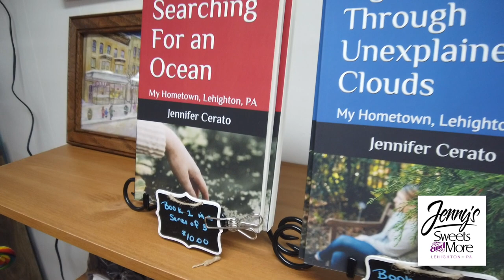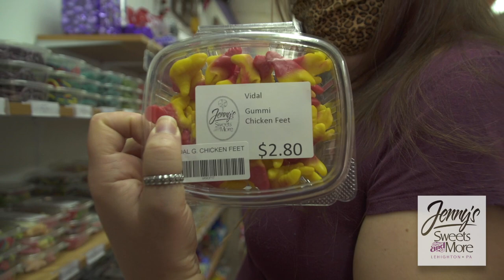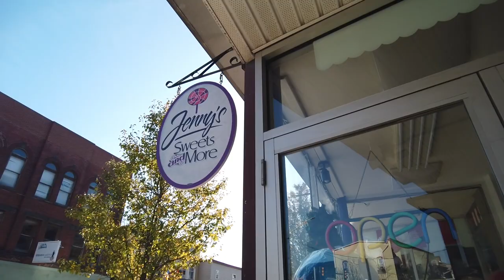Jenny's Sweets and More 2020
"Nostalgic Candy Store with over 600 sweets! Penny Candy, Gummy Candy, Novelty Candy, Homemade Chocolates, Fudge and Baked Goods, Polish Water Ice, Local Crafts, Gift Baskets and more! Take a step back in time and experience a long lost memory, experience a new found love or find a one-of-a-kind local craft! There's something for everyone at Jenny's!"